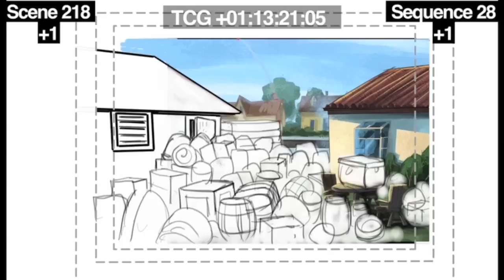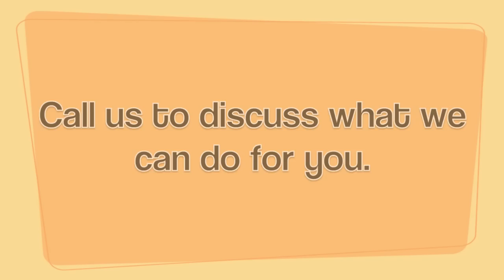Story Boards by Golden Street Animation: "Dan Vs." Episode 217 seq 27 to 29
Go to Golden Street Animation for all your pre-production and production animation needs.  We are professional and dependable.